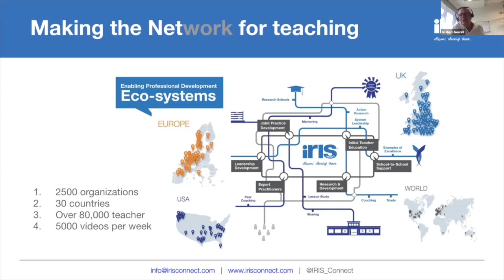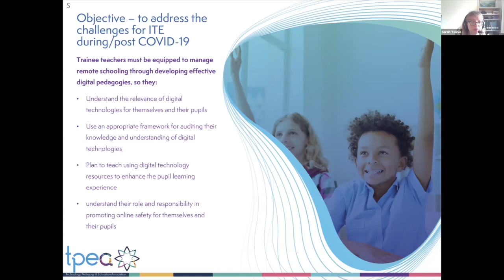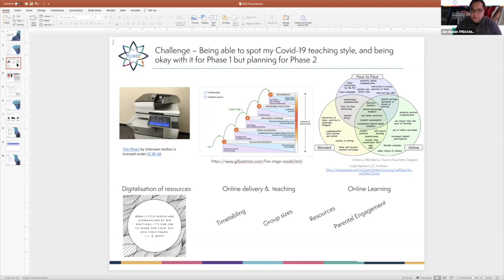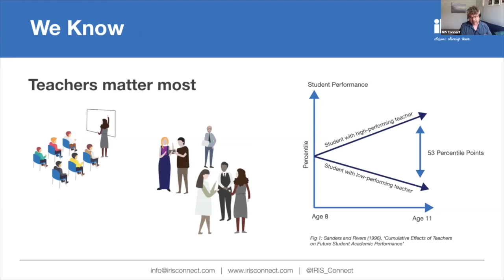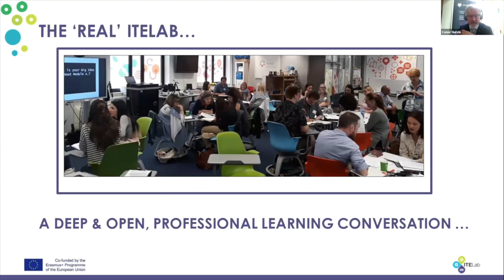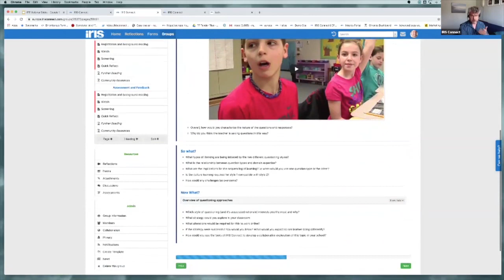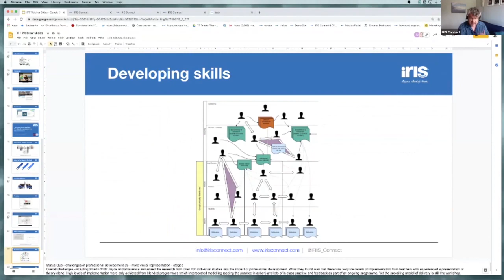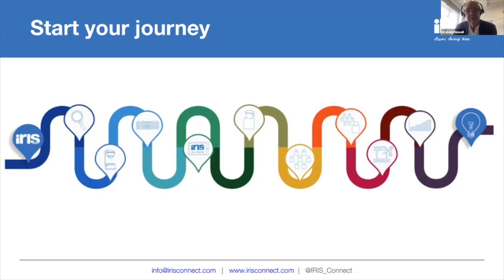How Edtech Can Help Overcome The Challenges To Initial Teacher Training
In this webinar, a host of expert representatives from universities and ITT providers around the country are discussing the research behind effective education technology solutions for ITT; how these solutions can better support trainee teachers’ development and provide valuable cost and time saving efficiencies in the longer term.